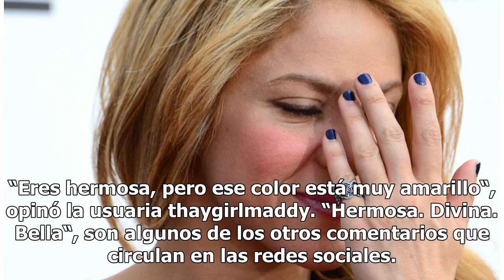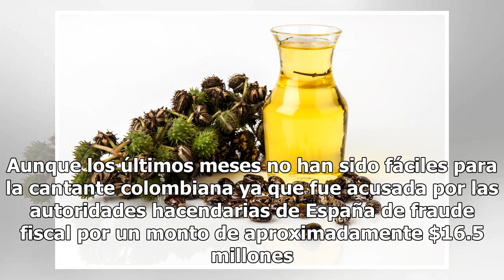Shakira divide opiniones por su nuevo corte de cabello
La cantante colombiana cambió de look, en donde también se le ve un tono diferente en su pelo Shakira Foto: Getty Images A unos días de que cumpla 42 años, la cantante colombiana Shakira decidió hacerse un cambio de look y cortarse su larga melena, para lucir ahora su cabello arriba de los hombros, ...